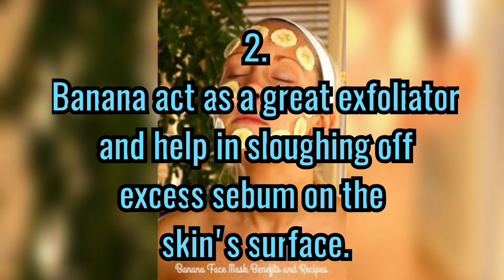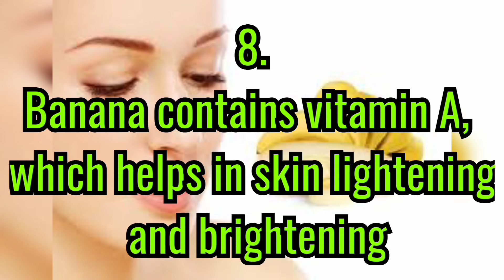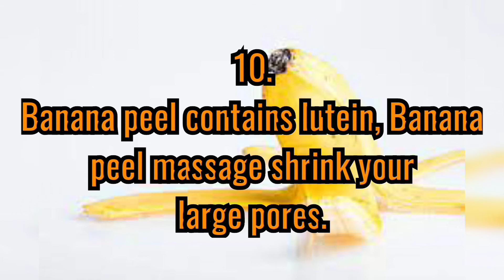Is banana help in skin whitening?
Benefits:
1. Vitamin A in banana which make it soft and supple, also keep it hydrated.
2. Bananas act as a great exfoliator and help in sloughing off excess sebum on the skin surface.
3. Rubbing a banana peel on your face acts as a blemish banisher, and also helps in treating acne, acne scars and Sun spots.
4. Applying banana mask to your scalp to reduce dandruff.
5. Banana may help smoothen frizzy hair as it has high silica content.
6. Banana provide nourishment to the hair and makes it smooth and shiny.
7. Using banana over time can make hair follicles stronger and grow longer.
8. Banana contains vitamin A, which helps in skin lightening and brightening.
9. Banana may reduce hyperpigmentation in the skin with the help of vitamin A and C.
10. Banana peel contains lutein, banana peel massage shrink your large pores.
11. Banana is rich in fats which helps in tightening sagging skin.
Side effects:
1. Eating banana at night is not safe. It takes a long time to digest and make you feel lazy too.
2. Application of banana can lead to itchy skin, red rashes or skin swelling, if you have sensitive skin.